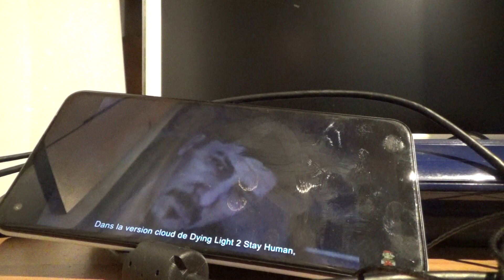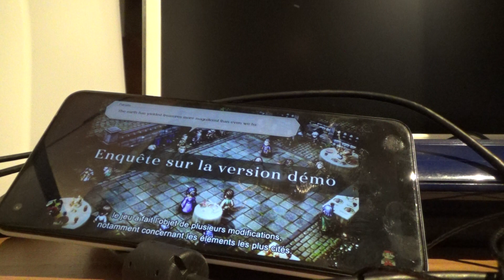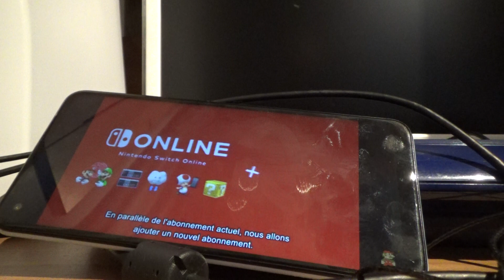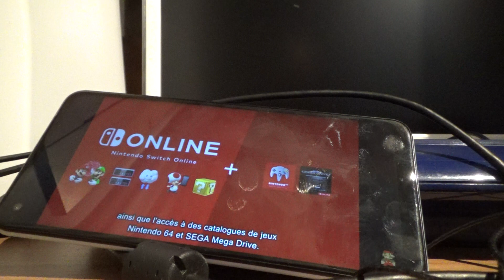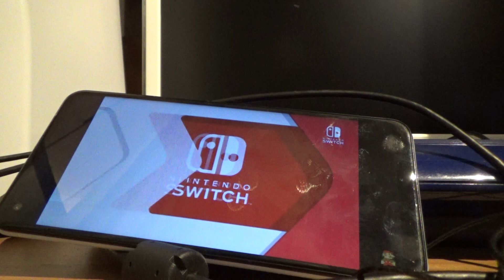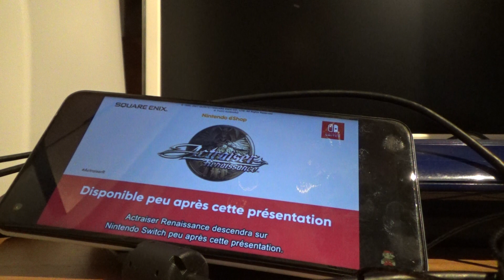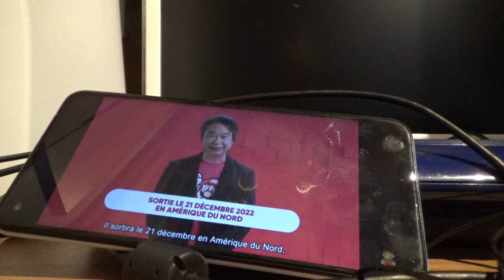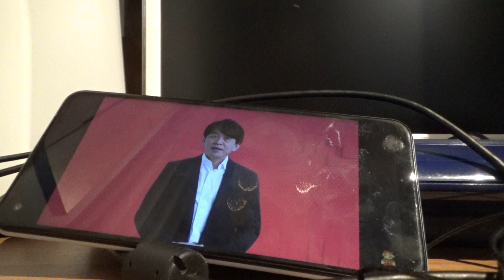Ma réaction et mon Avis sur le Nintendo Direct 24/09/2021 p2